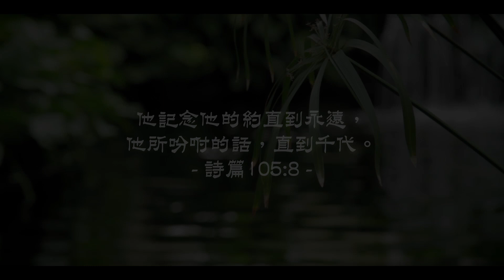20210504泉源甘露│不解約的神｜詩篇105│郭靜玉姊妹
他記念他的約直到永遠，他所吩咐的話，直到千代。詩篇105:8